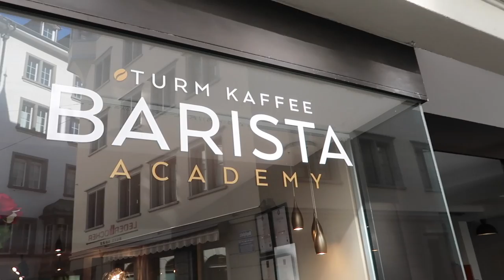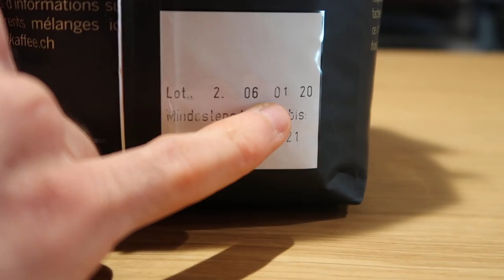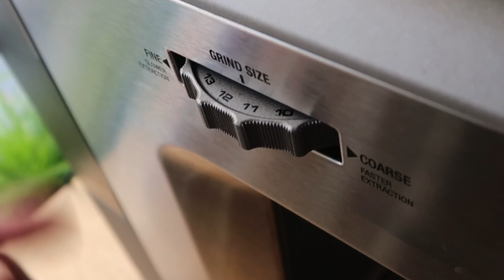Der perfekte Espresso mit unserer Siebträgermaschine | dieserdad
Der perfekte Espresso mit unserer Siebträgermaschine. Mit meiner Sage (Gastroback) Siebträgermaschine besuche ich die Turm Barista Academy in St. Gallen und lasse mir von Claudio erklären, wie man den optimalen Espresso erhält. Außerdem stelle ich mit Joel meine eigene Maschine optimal ein ...

So gelingt der Espresso

- Verwende frischen Kaffee (Arabica Kaffee ab ca. 2 Wochen nach Röstung / Robusta Kaffee ab ca. 4 Wochen nach Röstung)
- Verwende frisches kalk-gefiltertes Wasser
- Mahle gleichmäßig und schonend mit einer elektrischen Kaffeemühle (Kegelmahlwerk)
- 19 g Bohnen sehr fein mahlen
- Sofort in den Siebträger geben, verteilen und mit dem Tamper gleichmäßig andrücken (ca. 15-20 kg Druck)
- Die Durchlaufzeit (Extraktion) sollte bei ca. 25 Sekunden liegen. Je feiner der Mahlgrad, desto länger wird die Durchlaufzeit.